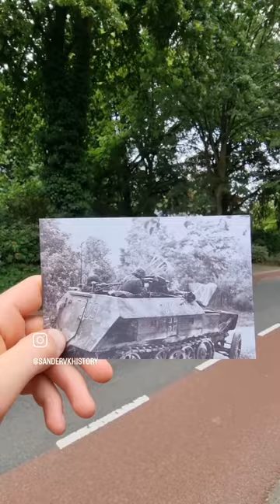Then & Now | A German Halftrack ambushing a British platoon in Oosterbeek.